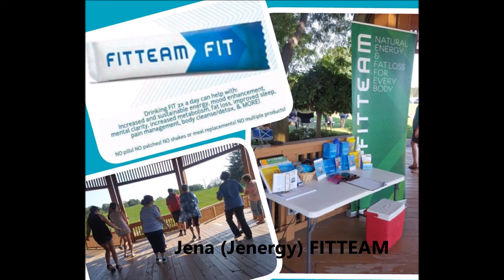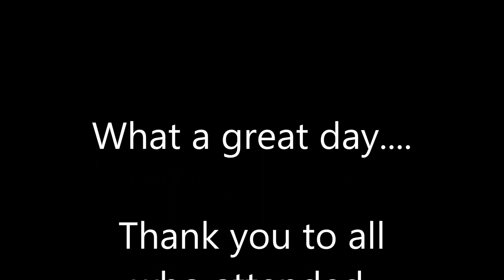2017 Cornhole Dance Picnic